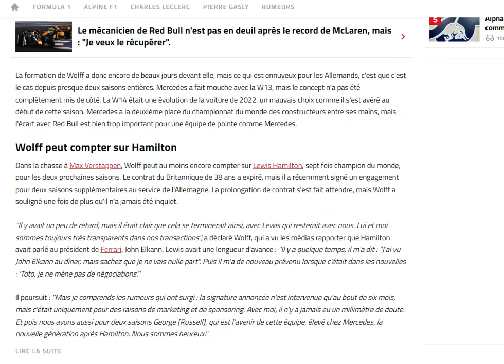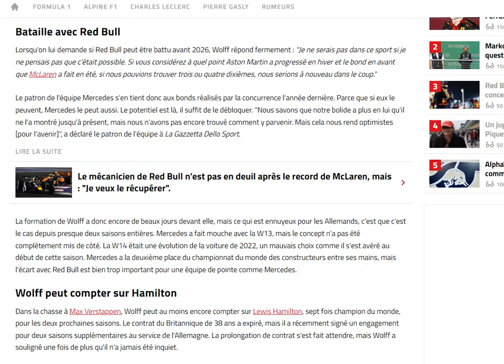Wolff pense pouvoir battre Red Bull avant 2026 et revient sur la prolongation d'Hamilton